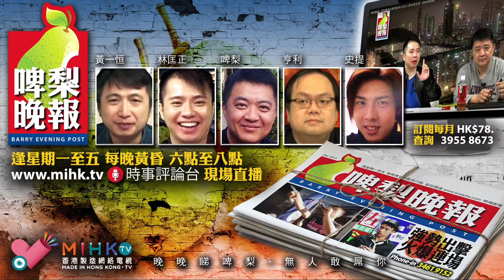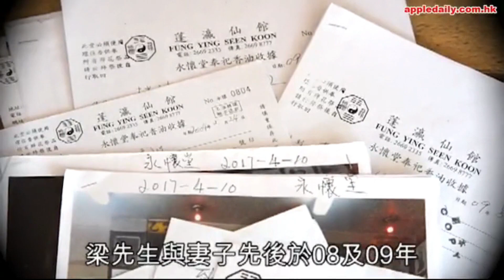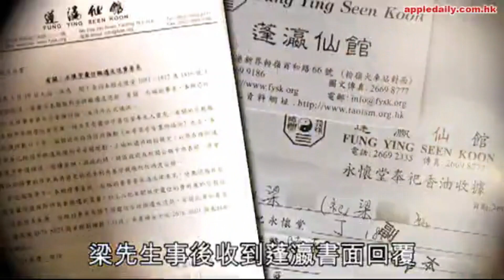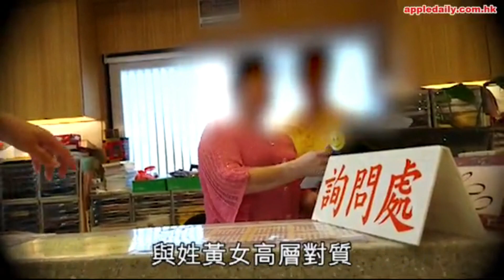啤梨晚報 第382集 - 英國勳章勝萬金，特區勳章賤過泥/啤梨哥法庭消息/骨灰龕位必狂升的基礎理由在地價問題 - 20170630d